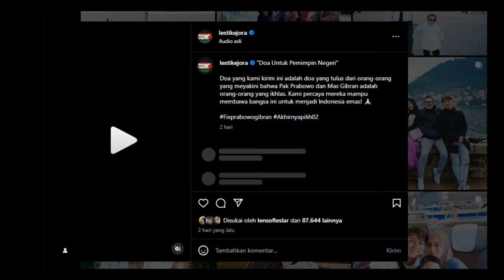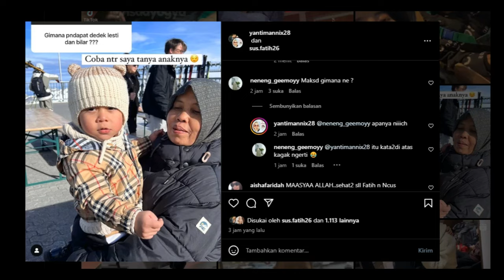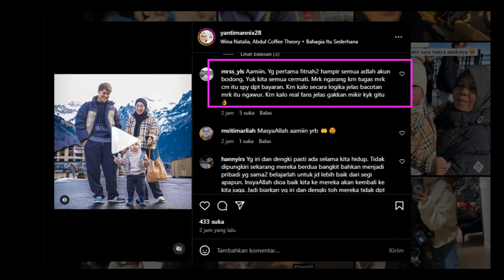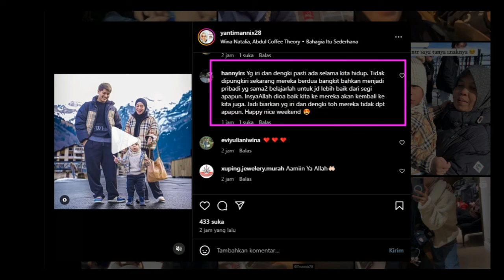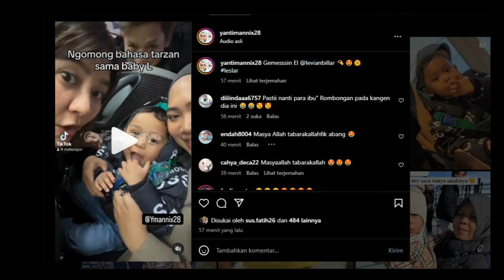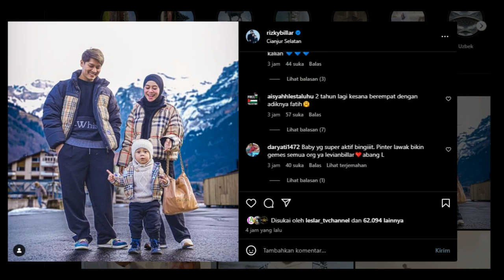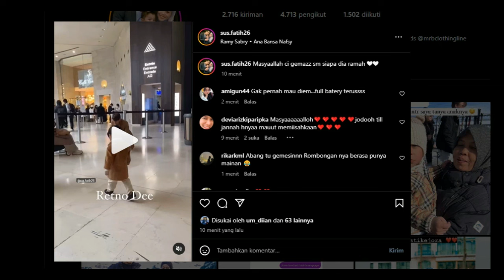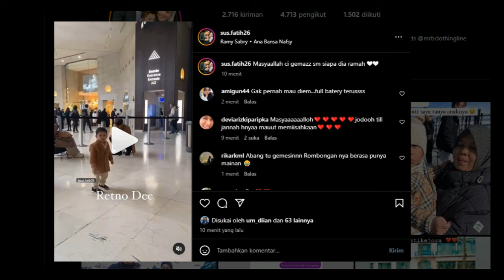Masya Allah OOTD Leslar Couplean LagiKali Ini Ala Ala Korea !!!!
Masya Allah OOTD Leslar Couplean Lagi
Kali Ini Ala Ala Korea !